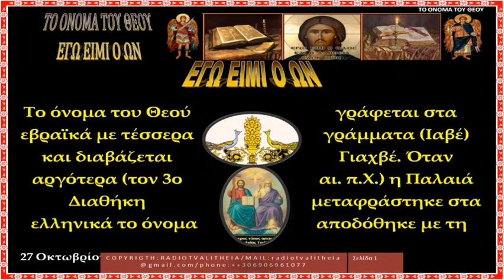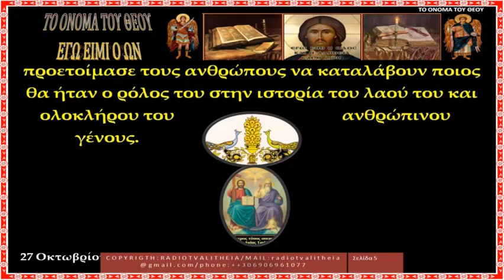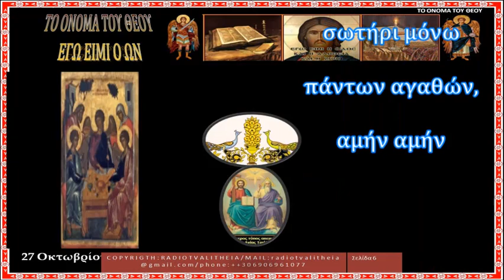ΤΟ ΟΝΟΜΑ ΤΟΥ ΘΕΟΥ ΕΓΩ ΕΙΜΙ Ο ΩΝ rtva